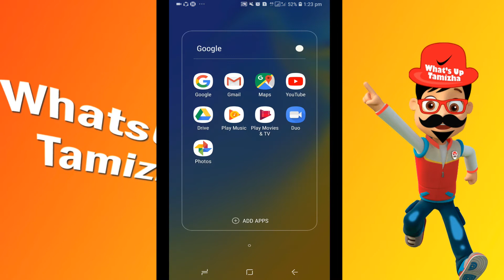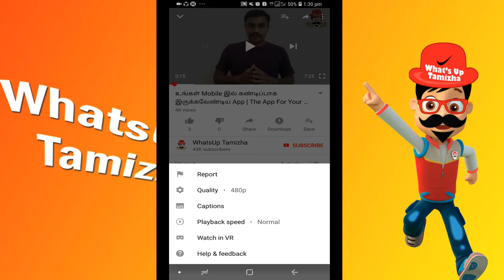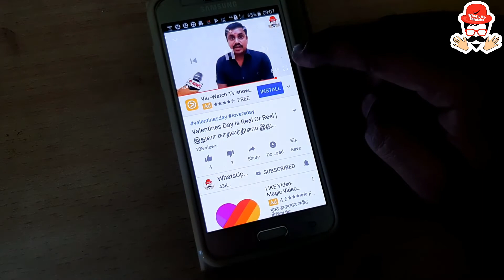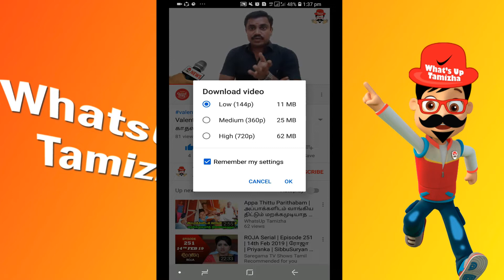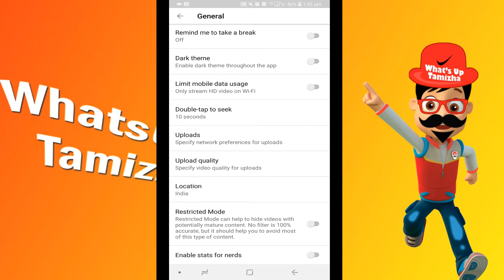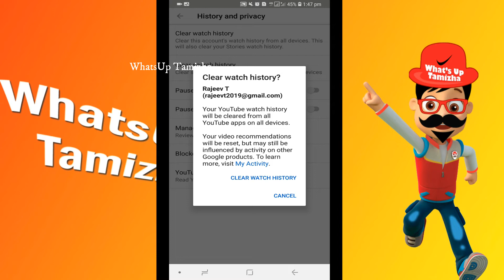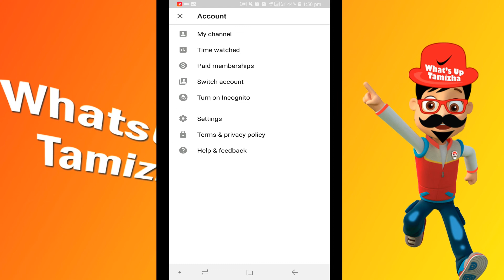YouTube பயன்படுத்துறீங்களா?? Amazing Hidden Features எல்லாம் இருக்கு! உங்களுக்கு தெரியுமா??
YouTube Tips | YouTube Hidden Features |  Amazing Features In YouTube  | Change Settings | Hide Adults Video From YouTube Search  | Clear YouTube Search History and Watch History